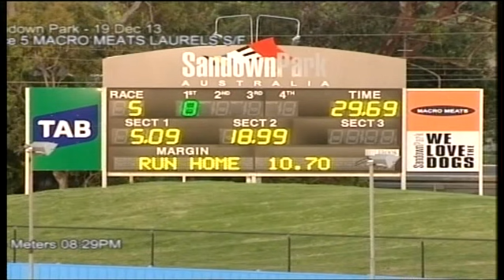2013 Macro Meats Laurels Semi final 2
Liara Allen brilliantly wins her semi final of the Macro Meats Semi final, defeating Dyna Evy in 29.69